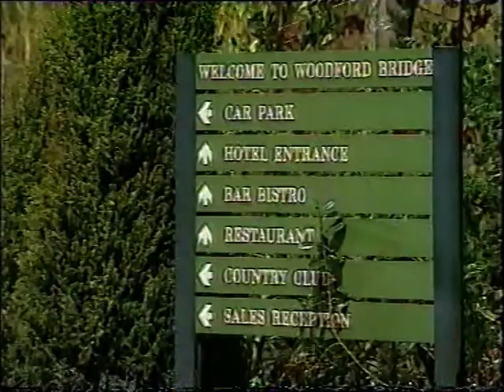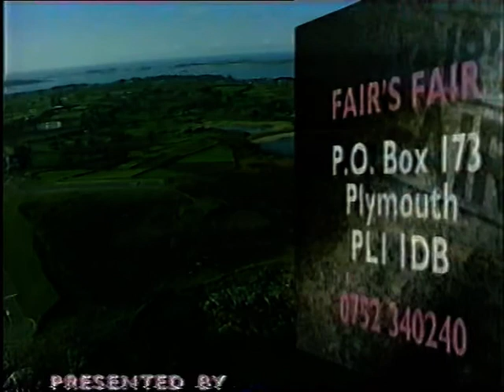1994, Fairs Fair, Isles of Scilly.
Filmed on Scilly during 1994, this months movie delves into the ins and outs of quality standards in the tourism industry. From Bnbs to pub grub this 10 minute advertisement for our sunny isles features blue sky a plenty, lots of scenery, interviews with locals, a snippit of Mayday 1994 and even some controversy about walkers crisps prizes! It's Fair's Fair.